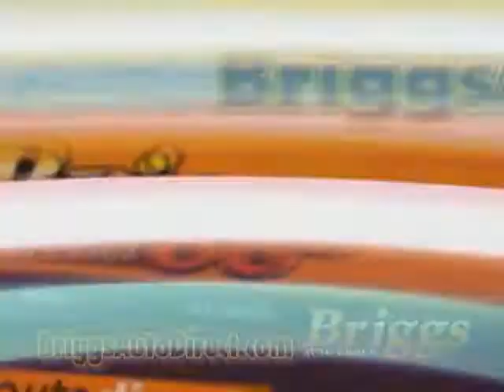BriggsAutoDirect.com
-- Introducing an entirely new way to buy cars.  You pay what dealers pay.  Take out the middle man.  Wholesale vehicles, direct to you.